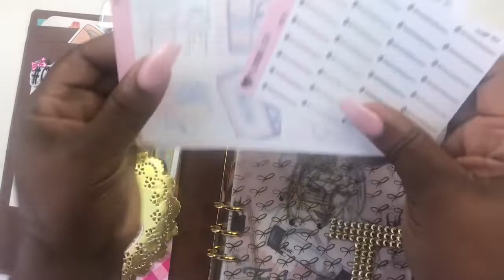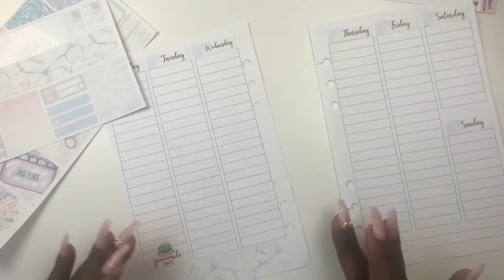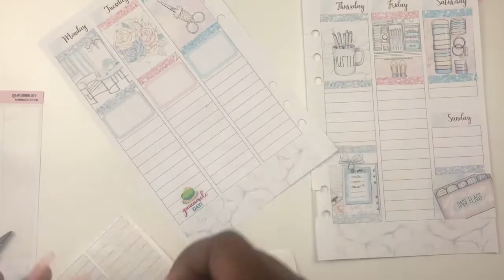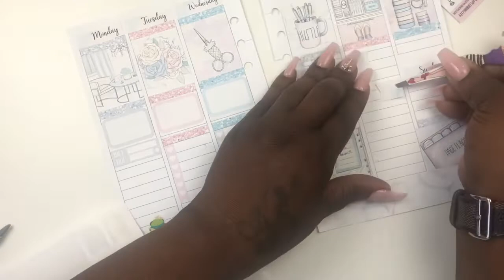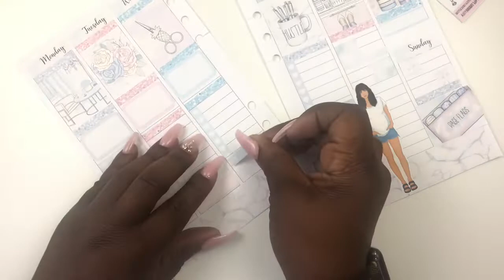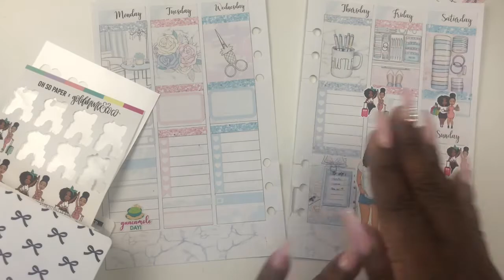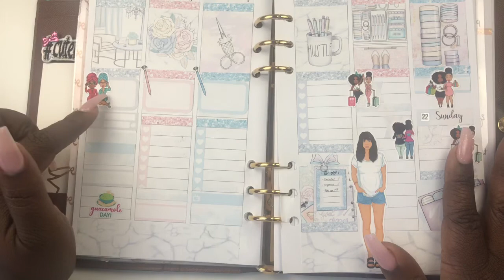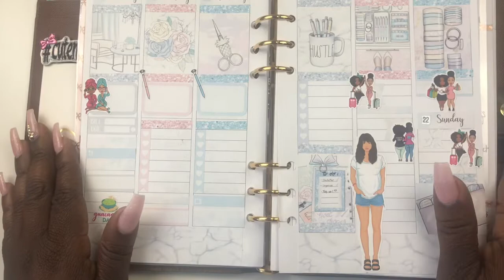PLANNING IN MY LOUIS VUITTON GM//FEATURING PLANNING CITY &GOLDMINE &COCO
Hey CUTIES,
I am here to share my passion for planning, hauls, crafting and of course all the cuteness. THIS IS WHERE PLANNING & CUTENESS COLLIADE

I'm super excited about this video
I'm doing a plan with me in my LOUIS VUITTON PLANNER GM AGENDA

Planners💕👛👗💄💋